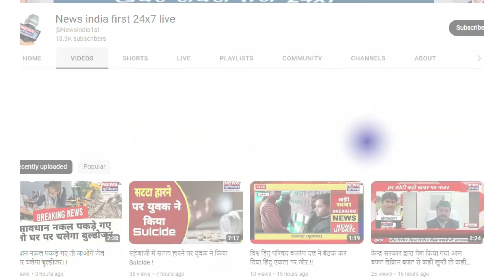स्वच्छ सर्वेक्षण अभियान के अंतर्गत मशाल यात्रा निकाली गयी !!